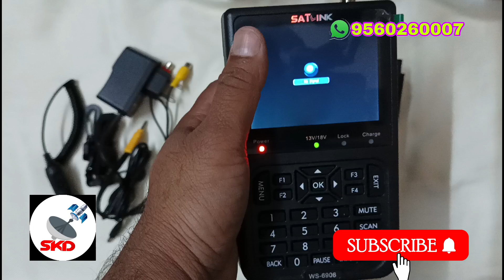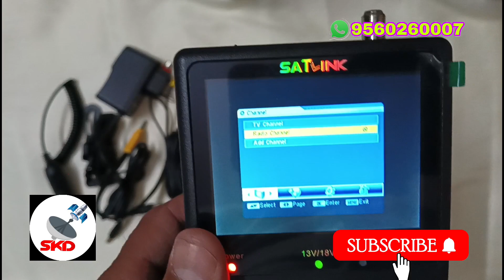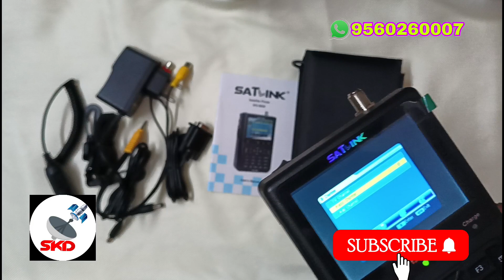new sat link satellite finder SATLink 3.5" WS-6906 DVB-S FTA Data Satellite Signal Finder Meter